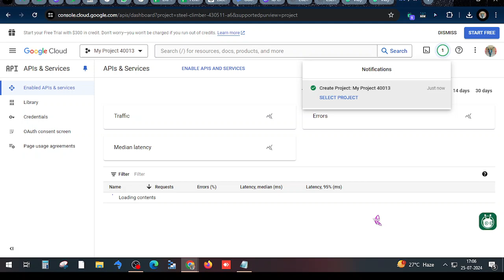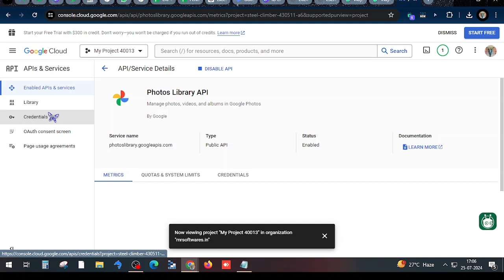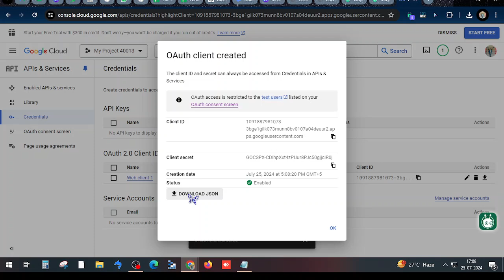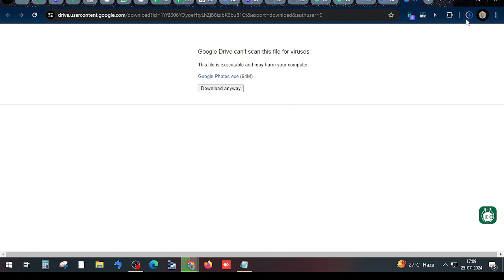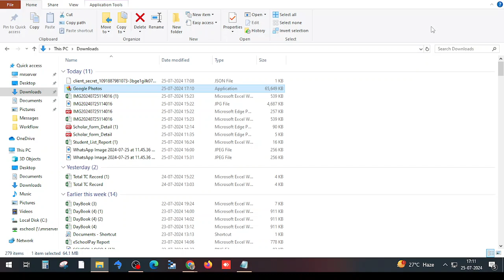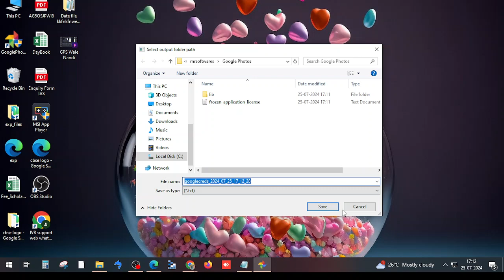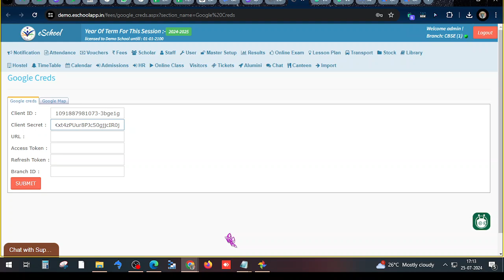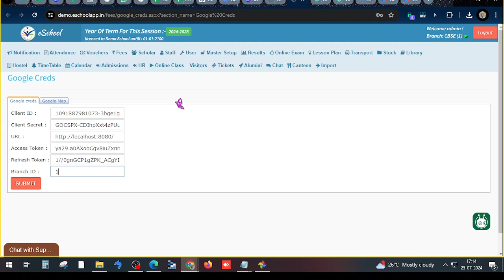Google Cred Setup